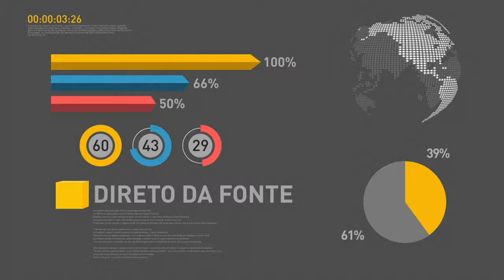BOLETIM REPÓRTER NBR 17h - 17 de abril de 2018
REPÓRTER NBR 17h - 17.04.18:  Brasil vai recorrer à Organização Mundial do Comércio para resolver o impasse na exportação de carne de frango para a União Europeia.